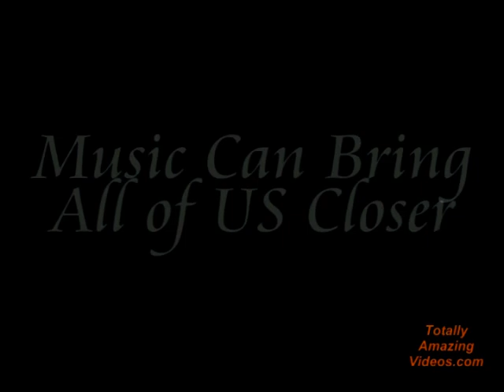What Music Does To Water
-- Very cool music video of water drops resting on the surface of a balloon on top of a speaker. Amazing what happens. - music video / science video

Hey, here's the link to the little ad on the video

Work From Home Free?
Newbie Made $94,133 For Free?